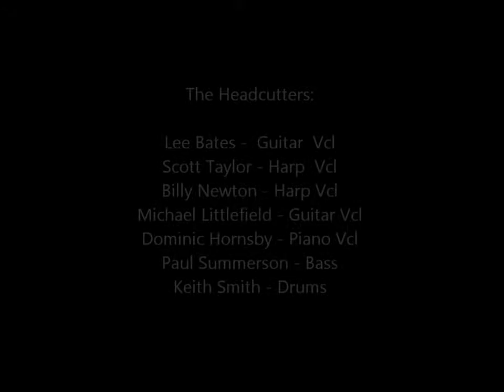The Headcutters -Champagne and Reefer. Muddy Waters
The Headcutters - A Northeast UK band formed to perform the music of Muddy Waters as a tribute to the master! The band consists of members of Struggle Buggy and The King Bees.